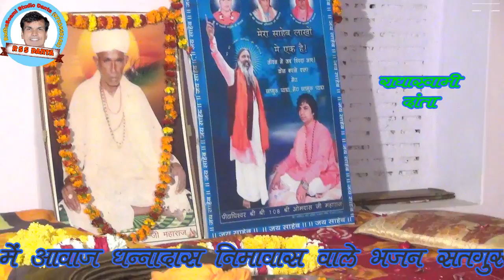प्रोग्राम धोलासरी गायक धन्नाराम निमावास द्वारा सतगुरु दया बिचारो RSS DANTA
प्रोग्राम श्री श्री १००८ श्री चुन्ना दास जी महाराज की १०वी बरसी पर भजन संध्या ग्राम धोलासरी दांतारामगढ़ में